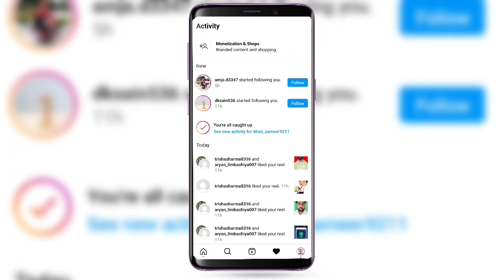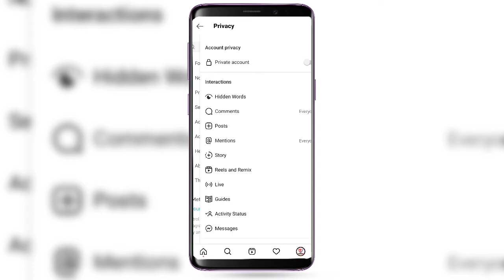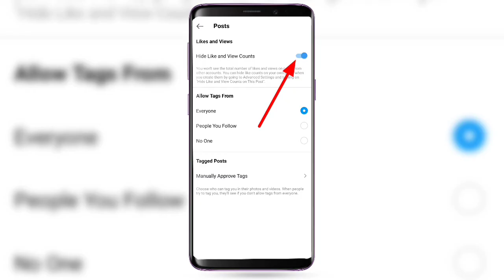instagram post like not showing | instagram post par like show nahi ho rahe | enable insta post like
Dosto is video me hamne apko bataya hai instagram par apki post par like show kaise honge